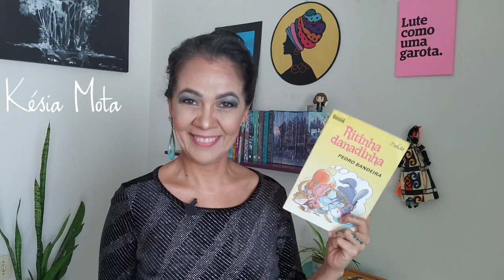Ritinha danadinha, de Pedro Bandeira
Ritinha danadinha, divertida história infantil de Pedro Bandeira, que discute a maneira como a criança pensa sobre a língua. Eu adoro! Espero que vocês também. Compartilha para todo mundo, gente? Usa bastante, sempre através do link do YouTube. Eu agradeço demais.

Meu Instagram: @kesiamota